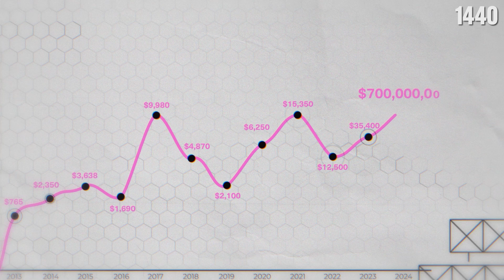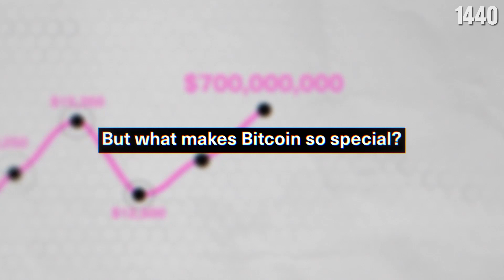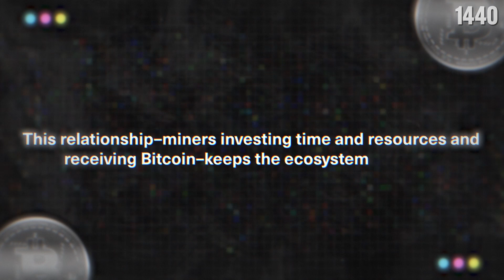Bitcoin Explained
Curious about Bitcoin? 1440's got your breakdown of how this digital currency works.

Imagine a currency not controlled by any government. Launched in 2009, Bitcoin is the leading cryptocurrency, redefining our idea of money. Unlike traditional cash, Bitcoin operates on decentralization, with transactions recorded in a global public ledger.

Since its debut, Bitcoin's value has soared to nearly $70,000 by 2024. But how did this digital currency get its start, and how does it work?

CREDITS:

Script Writer:
August Moon

Collaborator:
Teddy Burkhardt
Andrew Steigerwald

Video Editor:
Landed Agency

Voiceover:
August Moon